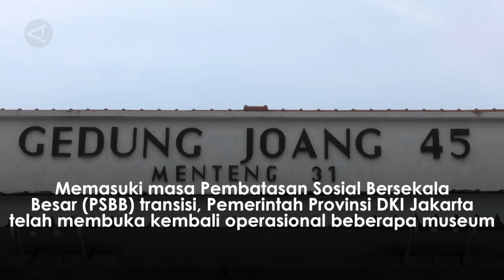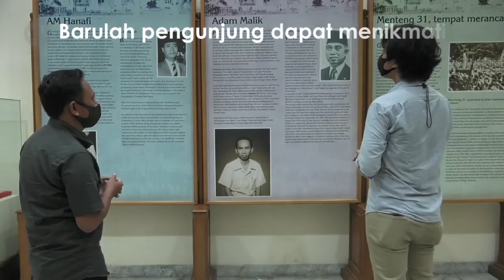Museum Joang 45 Telah Beroperasi Kembali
Pemerintah Provinsi DKI Jakarta telah membuka kembali operasional beberapa museum saat penerapan Pembatasan Sosial Bersekala Besar (PSBB) masa transisi. Salah satunya Museum Joang 45, yang walaupun tetap buka pada pukul 09.00-15:00 WIB, namun pengelola kini menerapkan protokol kesehatan COVID-19 bagi para pengunjung.

(Erlangga Bregas/Samsyul Rizal/Chairul Fajri/Nusantara Mulkan)
Sumber : Antaranews.com